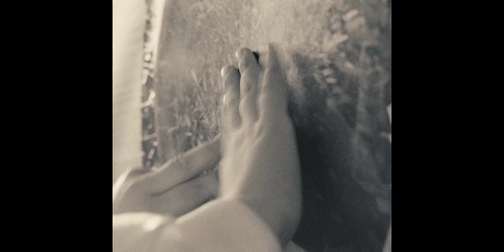MARE IMBRIUM - Next Life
12 jours Studio & Mare imbrium présentent
"Next Life" extrait de l'album "Meta Fictions" de Mare imbrium (sortie le 25/11/2023)

Réalisé par Didier Chanot

Ecrit par :  Didier Chanot, Mare imbrium & Alexandra Lievin

Avec :  Ambroise Gradelet, Marine Afchain, Mare imbrium, Olivia Barisano, Julien Gradelet, Angel, Robin, Lili Rose, Lorraine Ney, Ordé et Nicky Cousin, Amauri Cousin, Clara, Elodie Chaussenot, Vincent Olivier, Victor, Annie, Neil, Harrison, Hélène Girault et Véra

Costumes / Décors / Accessoires : Olivia Barisano, Julien Gradelet, Alexandra Lievin, Robin et Lili-Rose, Mare Imbrium

Enregistré au Murder Studio
Mixé, produit et masterisé par Nikhertz

Grands mercis à Ambroise pour sa patience et son implication, Didier Chanot pour toutes ses qualités artistiques et humaines, à Ambroise's family au grand complet pour leur confiance et leur contribution incroyable sur les décors et les costumes, à Marine pour sa très belle performance (qui plus est sur rollers) à l'équipe du "Little Rock Café" d'Antibes pour leur grande confiance et leur gentillesse, à François Do Carmo pour son aide, au chauffeur EnvieBus, à Alexandra Lievin pour toute son énergie et son implication, à Robin et Lili-Rose pour leurs décors et leurs chambres,  à Angel pour sa patience, à Lorraine pour ses photos, à Victor et Véra pour leurs idées, à Ophélie et Nicolas Barlet pour toujours.